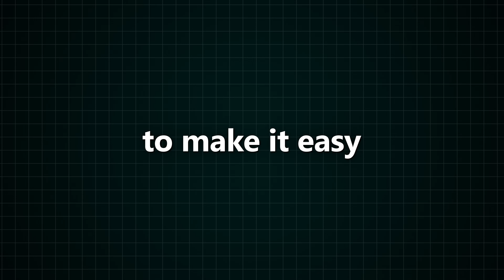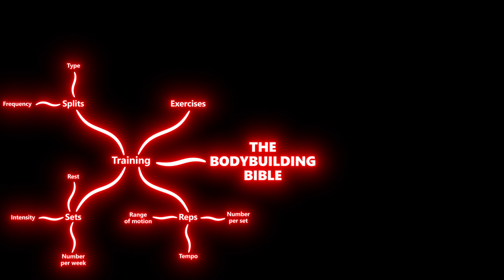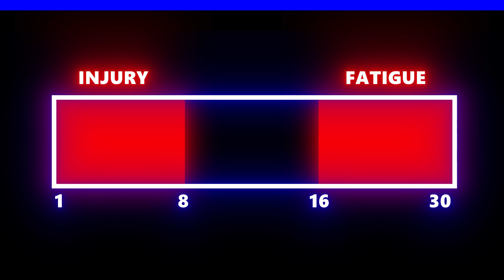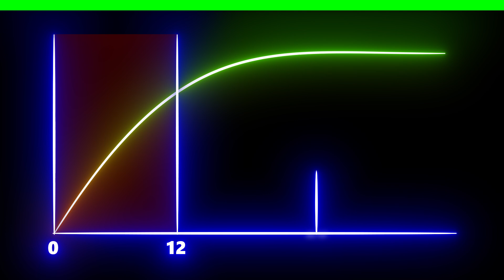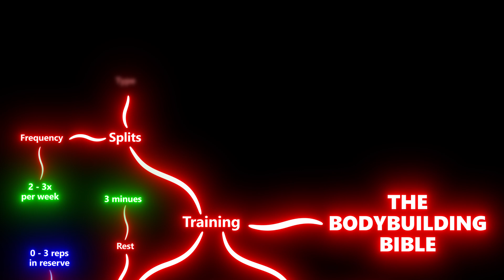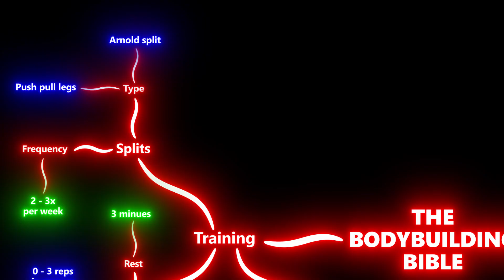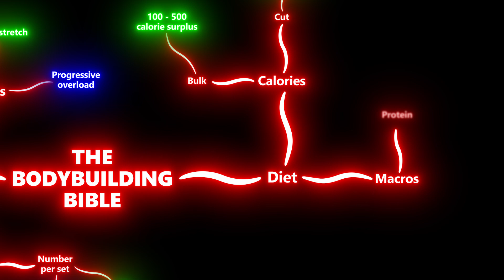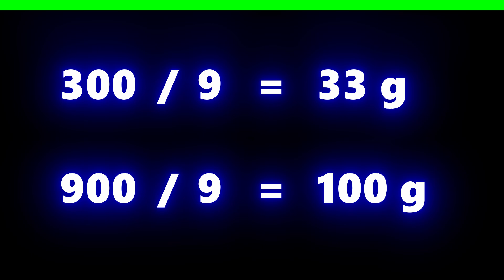Your Genetics aren't Bad: A System for Building Huge Muscles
This is the bodybuilding bible - the best guide for bodybuilding you will ever find on YouTube. Whether you are a beginner or an advanced lifter, you’ll find a lot of value in this video.

People charge hundreds of dollars for this information, but I’m giving it away for free, so make sure to show some love!

Here are all the studies in case you’re interested in the science behind this advice:

Chapters
0:00 Introduction
0:17 Science and general advice distinction
0:43 Scientific papers explanation
0:56 Contents overview
2:22 Number of reps per set
3:00 Tempo
3:35 Range of motion
3:59 Number of sets per week
4:27 Intensity
5:21 Rest between sets
5:33 Frequency
5:43 Types of splits
6:30 Exercises guidelines
7:11 Calories for a bulk
7:35 Calories for a cut
7:54 Proteins
8:20 Fats
9:00 Carbs
9:15 Creatine monohydrate
9:27 Caffeine
9:38 Congratulations!